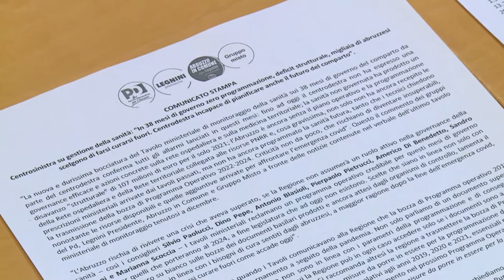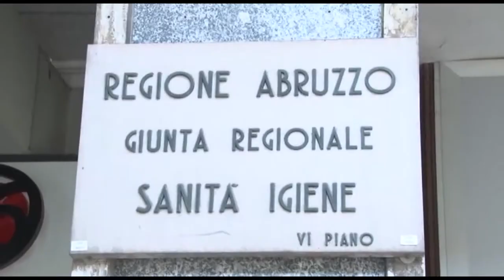Gestione Sanità. Il Pd: “In Regione zero programmazione”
I tavoli ministeriali della sanità bocciano ancora una volta la nostra regione. Lo affermano i consiglieri di centrosinistra che attaccano: centrodestra incapace di pianificare ed ora torna l’incubo commissariamento